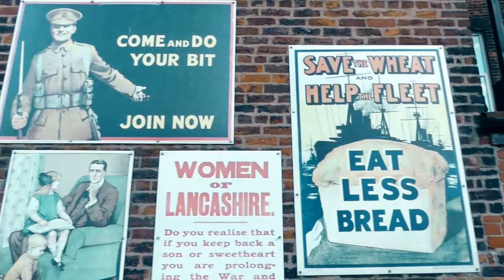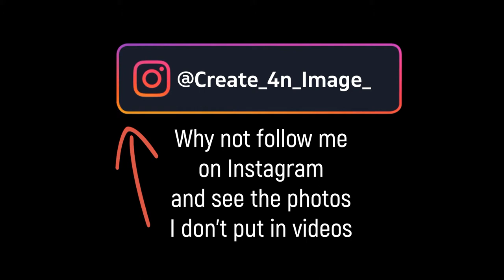BURY STREET PHOTOGRAPHY, Creating an Image Episode 7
This weeks video I'm in Bury, Manchester, with my Camera doing some street /architecture photography